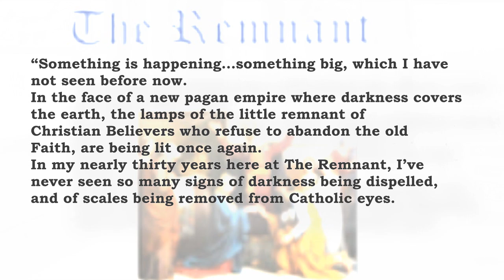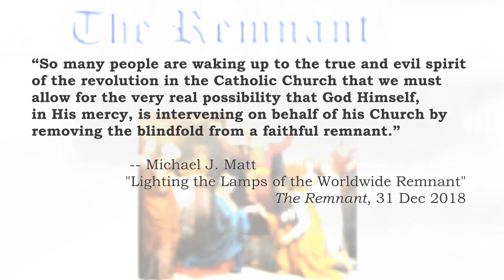The Traditional Roamin' Catholic - Things are looking up!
The Traditional Roamin' Catholic brings covers the Church Crisis from an RV parked in an undisclosed location...

Theme Music for this series:  "Dangerous Drums" - CSS Music - CSS Music - BMI